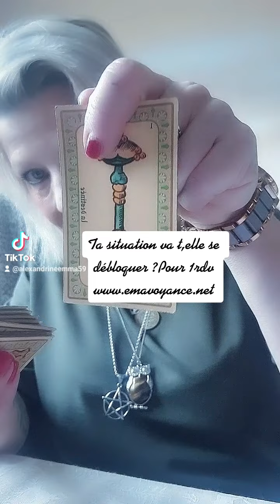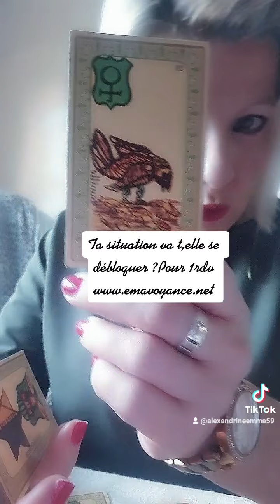Ta situation va t,elle se débloquer ?😇❤❤👍